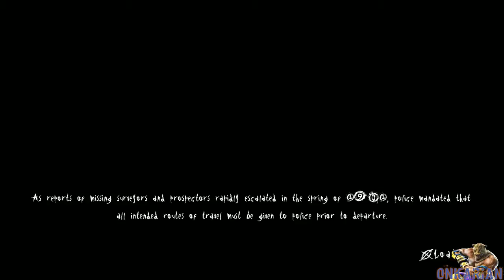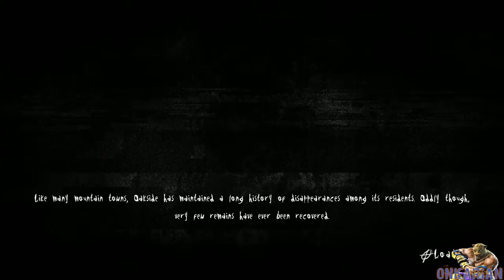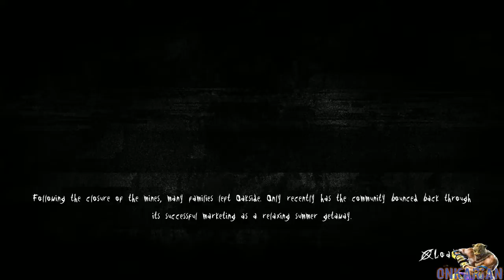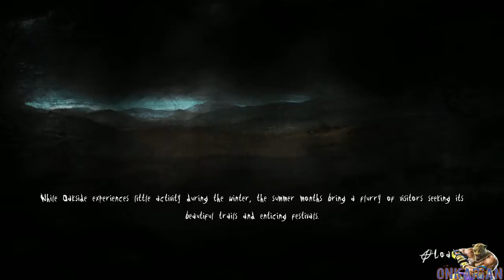Mortal Kombat X [Part 3] - 2 / 2